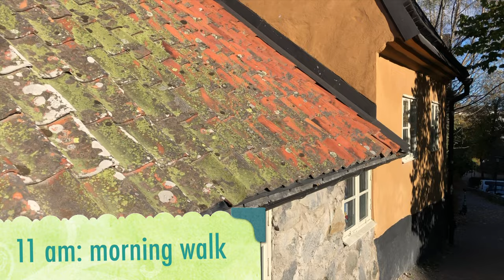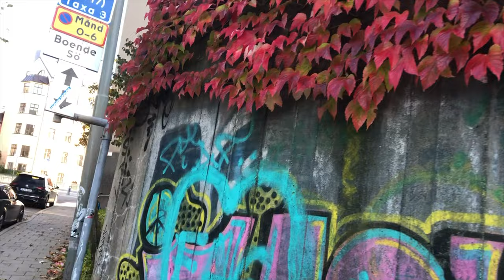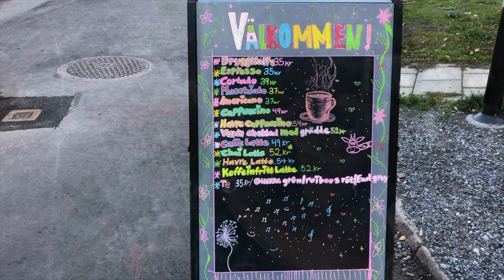Beautiful Autumn’s Music | Schubert Impromptu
It's a beautiful autumn day in Stockholm and I just left my kids at school. After cleaning up our home, it's just lots of work waiting. But instead of putting myself straight to work, I sat down by the piano and played through this Impromptu Op.142 No.3 in B-flat major by F. Schubert.

Classical music & travel & art vlog with original soundtracks and personal videos. I’m Emily, a concert pianist who also loves traveling, taking photographs and making animations. Come and explore Classical Music with me in everyday life. I will take you, together with the music, to discover different places around the world. And time to time, I might surprise you with adorable animations. Stay around:)

Emily S Y Liu, concert pianist, music producer & visual artist, founder of Mimid Music (Classical Music Production Company in Stockholm), holds master's degrees from University of Arts in Stockholm, The Royal Danish Academy of Music and Malmö Academy of Music.